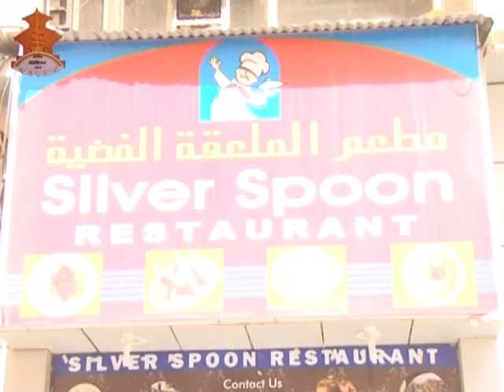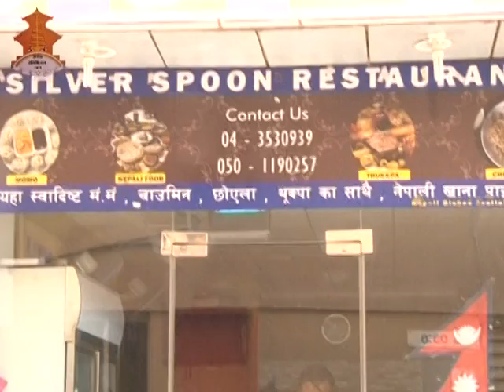Silver Spone resturent UAE Report on NTV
Rojgar Medis Pvt. Ltd.
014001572